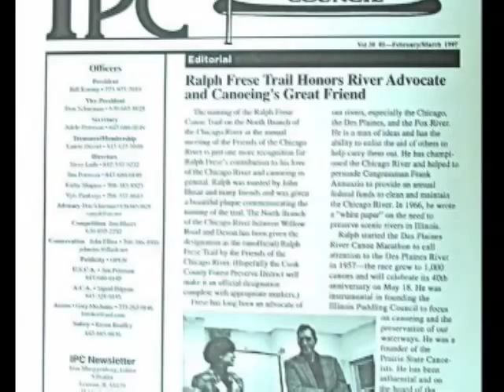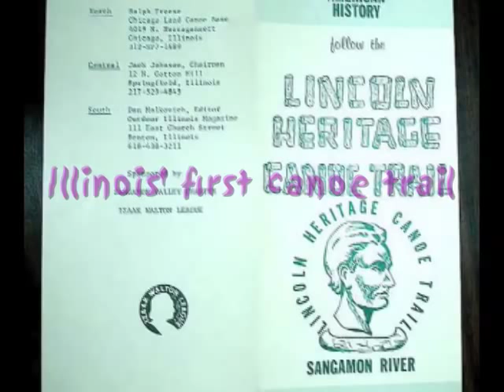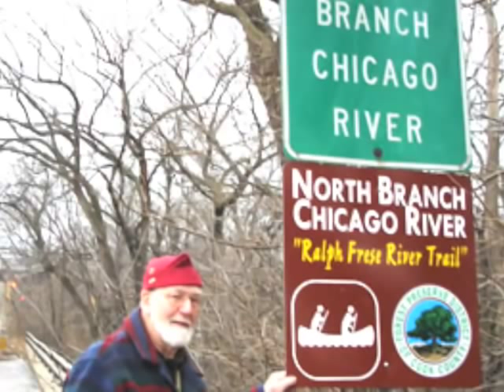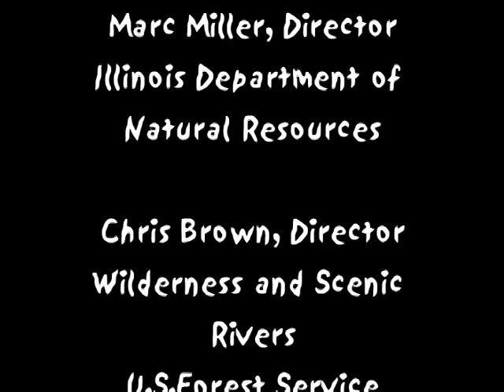Ralph Frese , A Lifetime of Achievement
Made to honor Ralph at the Illinois Paddling Council's annual Banquet on Nov. 20, 2010